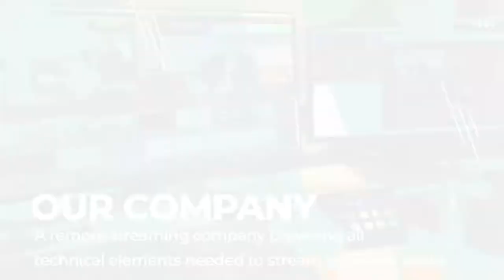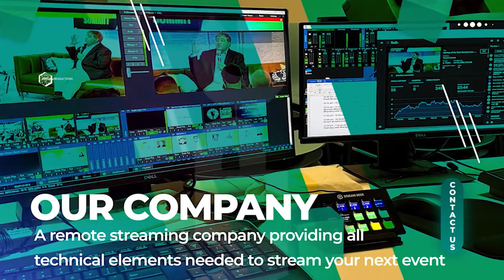Maine People Podcast S1E3: Sarah Long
Maine Meteorologist Sarah Long has been on Maine TV for decades, but let's get some good stories from her! From living on top of Mt Washington to the harassment women on TV get on a regular basis, Sarah has a few things to say!

Jon's favorite subscription coffee, brewed by his former morning show partner. Actually named after a fat dog!  You select if you want a delivery once or twice a month, how many bags in each delivery, and they do the rest! They even email you before each delivery to let you know what coffees they currently have so you always get exactly what you want!

Enjoy Maine-Grown Country Music on Radio 207 or just say "Alexa enable Radio207 app"

00:00:05 - Intro
00:01:18 - Life in Mt. Washington
00:03:10 - Tower Climbing
00:05:20 - On Air at WPOR
00:08:20 - BREAK 1
00:09:30 - Vintage Scooters
00:12:10 - Maine Weather Motivation
00:15:00 - Gender in Weather
00:16:10 - Horse Troubles
00:19:30 - BREAK 2
00:20:40 - GREEN SCREEN
00:23:05 - Pranks
00:24:20 - Being a Women on TV
00:27:48 - Star Wars Fandom
00:30:00 - Love for Music
00:32:10 - Outro